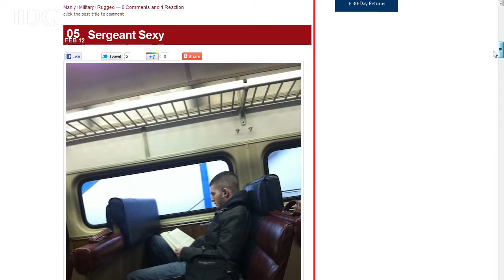Commuter crush? Snap photo, post to new network of sites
Next time you're on the subway, a secret admirer may be snapping a picture of you to post on a network of sites that lets others rate, comment and share your mug.